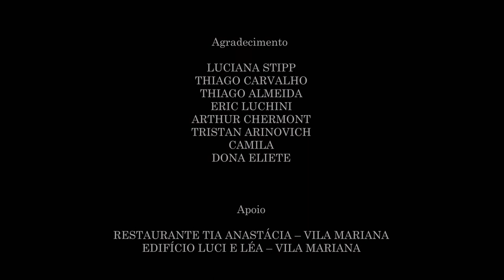Curta Metragem: Noção de Sonho.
Exercício de conclusão da Turma 51 da Escola de Cinema do Latin American Film Institute.

Sinopse: Marta vive pesadelos que constantemente se fundem com a realidade. Entre cenários ensanguentados, policiais, ladrões e crimes, Marta tenta achar um sentido e acima de tudo, acordar de vez.

Elenco:
Gabriela Castello (Marta)
Giovanni Venturini (Marcos)
Augusto Oliveira (André)
Guilherme Gomes (Guto)

Direção: Djalma França & Weverson Yachuva Zared.
Produção: Rafael Bittencourt & Catarina Dias da Costa.
Roteiro: Katarina Bastos.
Direção de Fotografia: Camila Ribeiro & Gustavo Melo.
Direção de Arte: Felipe Narcizo, Carlos Cherri, Maurício Assis, Haidê Landim.
Produção de Arte: Ana Navarro & Andrea Stein.
Edição: Djalma JR.
Trilha Sonora: Eder Casagrande.
Assistente de Produção: Deyse Reis.
1º Assistente de Direção: Willian Pereira.
2º Assistente de Direção: Andrea Stein.
Produção de Elenco: Mai Puig.
Operador de Câmera: William Galvão & Katarina Barros.
Assistente de Câmera, Luz e Som: Raphael Rodrigues.
Operação de Som: Raimundo Melo & Diogo Tavares.
Gaffer: Haidê Landim.
Logger: Deyse Reis & Raphael Rodrigues.
Assistente de Arte: Raphael Rodrigues.
Figurinos e Prop Master: Maurício Assis.
Maquiagem: Shirley Manholer.
Continuidade: Ana Navarro & Felipe Narcizo.

Agradecimentos:
Luciana Stipp.
Thiago Carvalho.
Thiago Almeida.
Eric Luchini.
Arthur Chermont.
Tristan Aronovich.
Camila Athayde.
Eliete Machado.

Apoio:
Restaurante Tia Anastácia - Vila Mariana.
Edifício Luci e Léa - Vila Mariana.